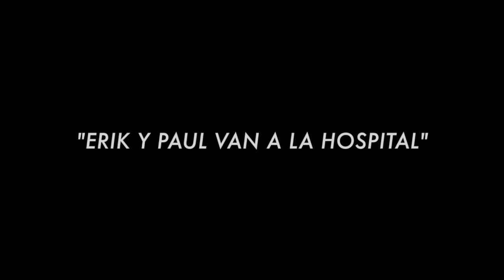Erik y Paul van a la hospital